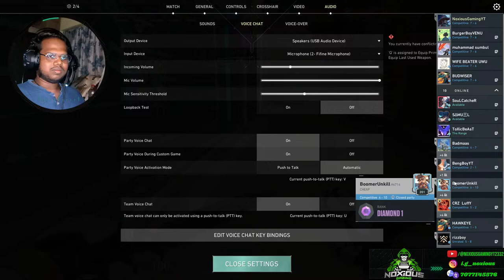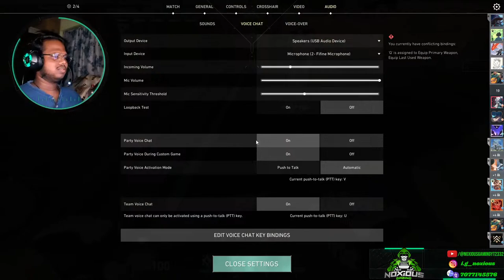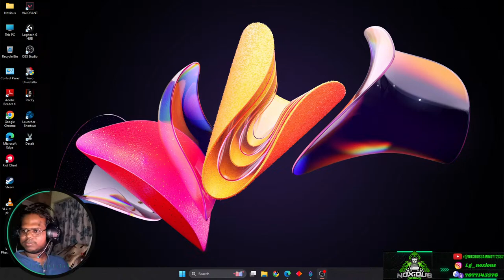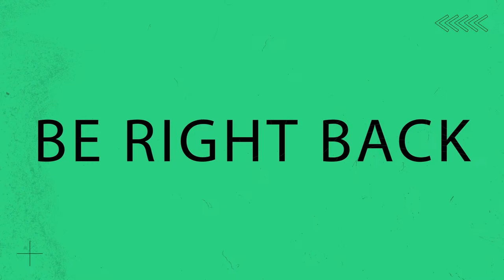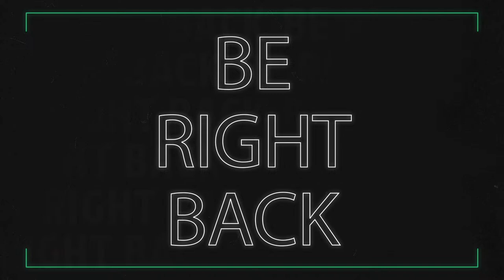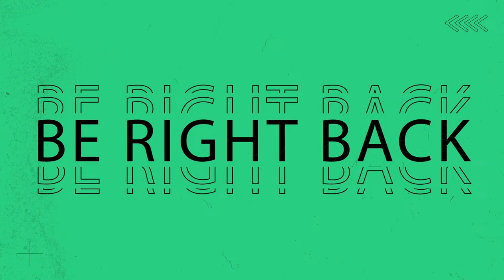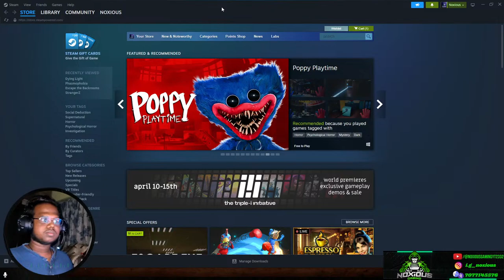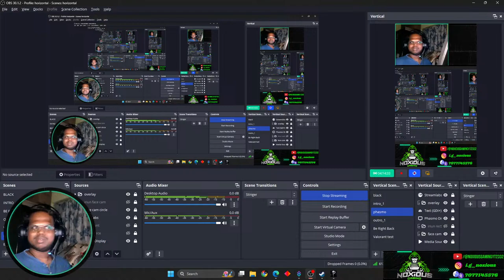🔴Bhoot se pyaar ... PHASMO NOW with Noxious Day 71 VALORANT DONE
Welcome to the Channel, Gamers! (gamer , stream , valo)
Looking for laughs, scares, and clutch Valorant plays? You've come to the right place!  I'm NOXIOUS ,your friendly neighborhood gamer, diving into the latest PC titles, from bone-chilling horror to competitive action in Valorant.

Join me for hilarious commentary, epic wins (and maybe some epic fails!), and a good time exploring the world of gaming. New streams every night(and may be days sometimes justforfun)!

Current Game: Valorant (valorant)

Also Playing: Horror Games, Other PC Titles (HorrorGames, pcgames)

Minigames on livechat:-
!points = Stream watching loyalty points
!heist points = Heist Minigame - work together and go on an adventure to earn extra loyalty points
!gamble points = Gamble Minigame - gamble with loyalty points by rolling a 100 sided die
!slots points = Slots Minigame - gamble with loyalty points by playing slots
!duel username points = Duel - duel each other for points

🟢🔹🟢🔹   Social   🔹🟢🔹🟢

🟢🔹🟢🔹   Laptop Specs   🔹🟢🔹🟢

•Storage - 1TB HDD / 256 SSD
•Headphone - RedGear Cosmo 7.1
•Keyboard - CosmicByte Vanth
•Mouse - Logitech g102 lightsync
•Graphics Card - NVIDIA GTX 1650Ti
•MIC - Fifine AV6

🟢🔹🟢🔹   About   🔹🟢🔹🟢

•Sagar Kumar Majhi
•Location: Odisha, India.

Some extra Chat features(Dont know why I created this features lol😅Just for fun):-

/!disc/!discord = discord link
!gpay = google pay number
!love partner_name = love meter😋
advice - advice for the day
catfacts - facts about cat
dogfacts - facts about dog
joke - funny jokes may be
year - some GK year facts
date - some GK date facts
math - some GK math facts